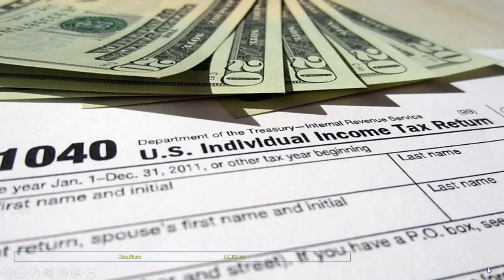Tax Deductions Home Businesses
Edu Matrix Online Tax Course Taxes for Self Employed Udemy How to Lower your taxes, legally while increasing your income BUY IRAQI DINARS